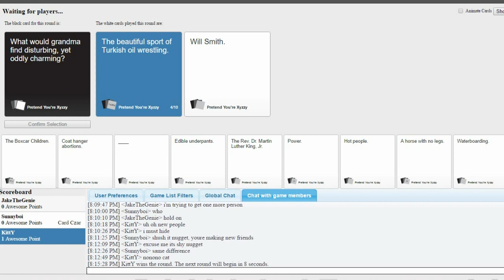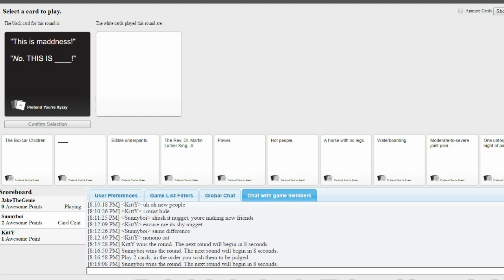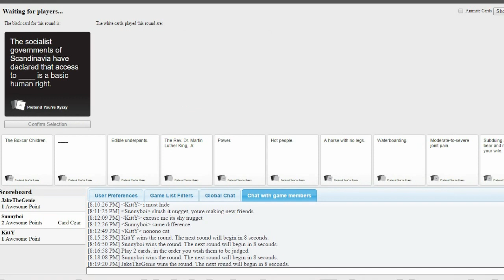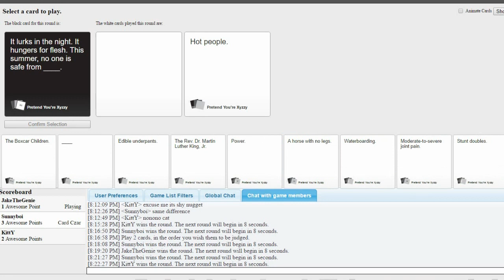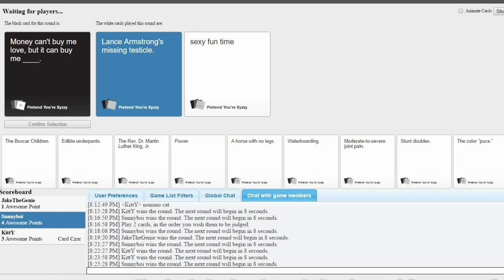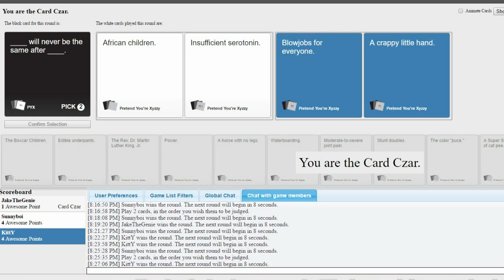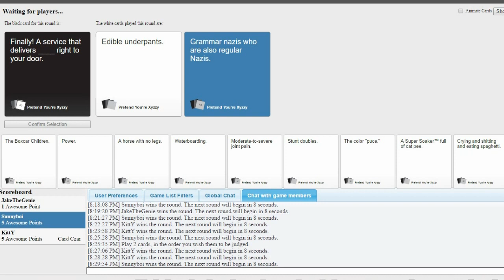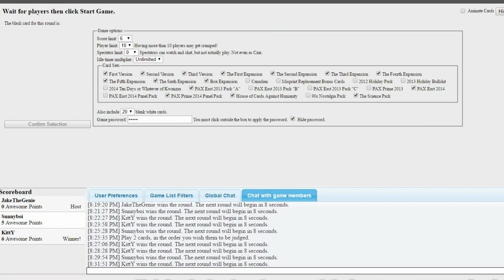Jake can't read, Sunny has issues, and Kait and her Fetish - Cards Against Humanity